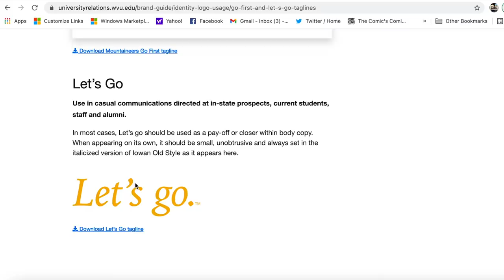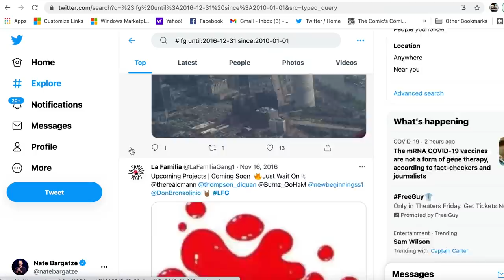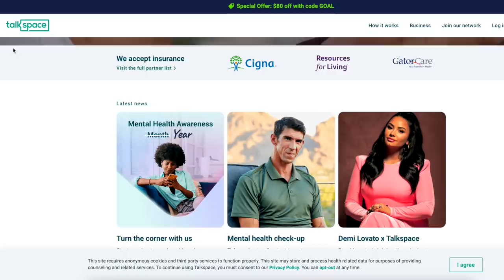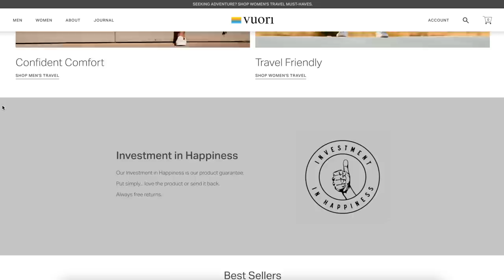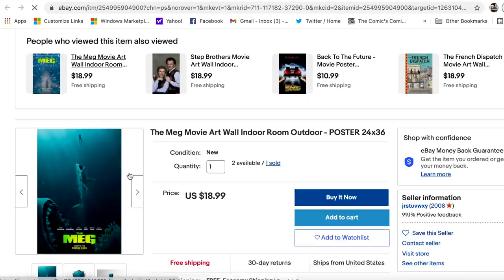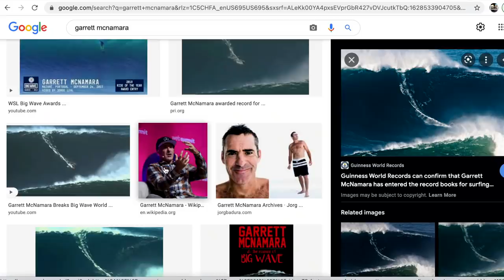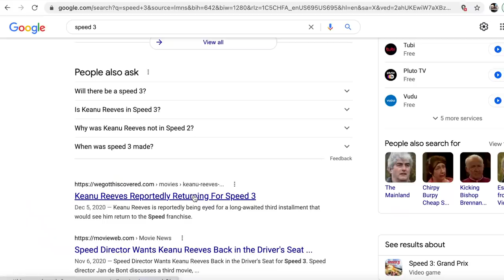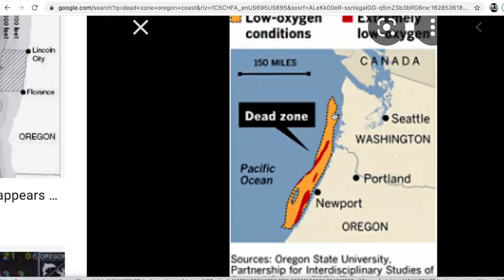Nateland | Ep #59 - The Oceans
Are UFO's hiding underwater? What kind of animals live at the bottom of the sea? Could you tow an iceberg thousands of miles without it melting? These are just a few of the questions we ponder on this week's podcast when we discuss the oceans.

0:00 - The Let's Go movement continues and Nate's Dad energy day
14:53 - Brian's weekly recap
32:14 - Comment roundup
49:26 - Lionel Messi
55:03 - Ocean facts
1:06:18 - Ocean creatures and the deep sea
1:19:08 - Nate's blond tips
1:22:50 - More Ocean facts and message in a bottle
1:33:15 - What would the Nateland crew do if they were stranded on an island?
1:41:27 - The Bermuda Triangle
1:49:24 - The great ocean garbage patch